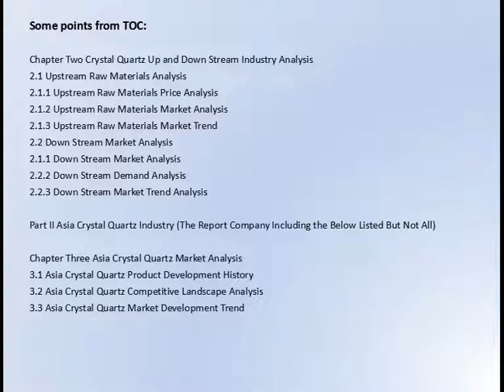Gosreports：Crystal Quartz Market Research Report 2016